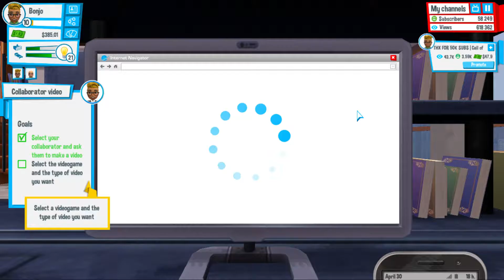Youtubers Life | I'M A MILLIONAIRE!? | #6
What is up guys! MY NAME IS BONJOBALLISTIC GAMING! I am currently not recording that much for A "REASON!"

ENJOY IT ALL. SHARE. LIKE. SUB. COMMENT. DO EVERYTHING! BYEEEE